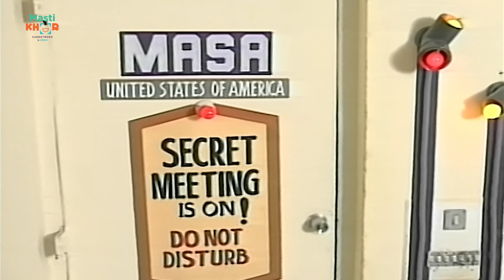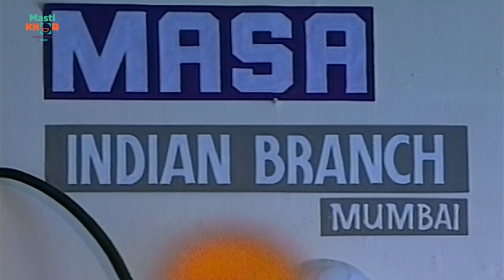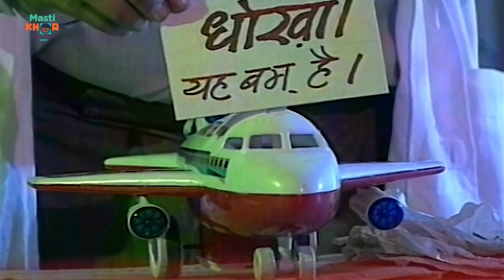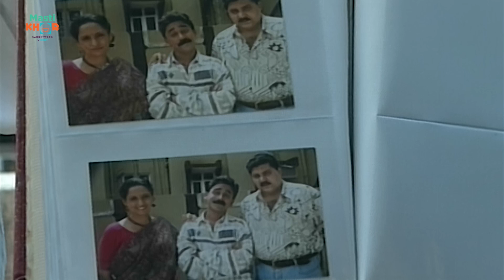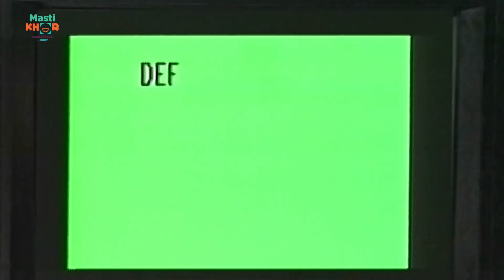Biwi To Biwi Saala Re Saala ep73l Family-Comedy l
Biwi To Biwi Saala Re Saala ep73 | Laxmikant Berde-Satish Shah Comedy Serial | Most Watch Funny Video | laxmikant berde comedy scene

Join us as the renowned comedian Satish Shah deals with the troublesome antics of his mischievous brother-in-law, Laxmikant Berde. Despite the continuous disruption to his happiness, Satish's unwavering love for his wife, Swaroop Sampat, prevents him from taking drastic actions.